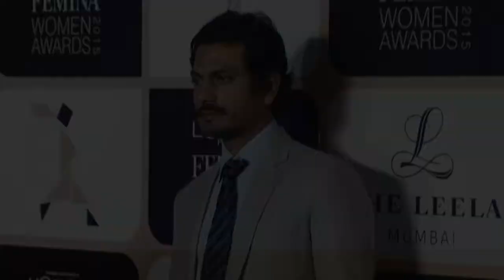Manto’ POSTER OUT | Nawazuddin as Indo -Pak writer Saadat Hasan Manto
Actor Nawazuddin Siddiqui, will be seen aswriter Saadat Hasan Manto in his biopic directed by Nandita Das. Manto is considered as one of the greatest short story writers in the history of South Asia, who was born in Ludhiana, India and migrated to Lahore, Pakistan after partition. The much talked film’s first poster is out and it was shared by Nawazuddin itself.